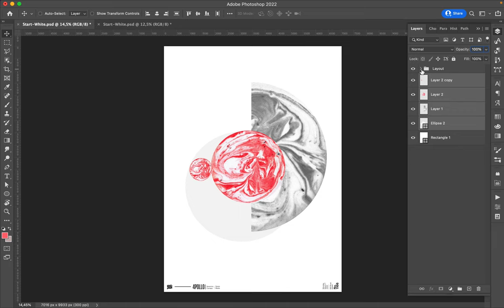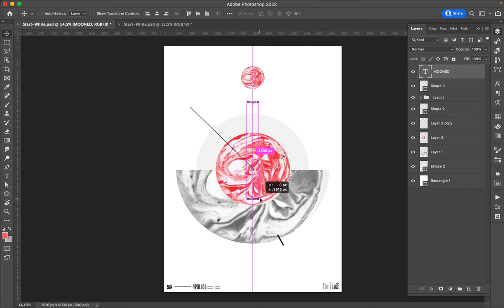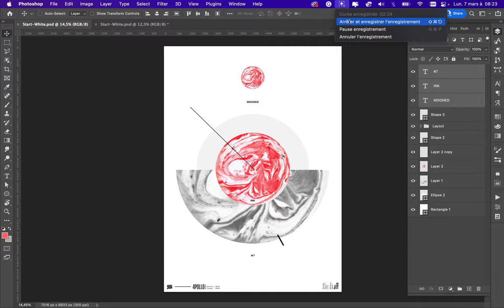Poster Speed Art 1166 Mooned Ink 7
I think it is the most minimalist creation I made for the mini-series.